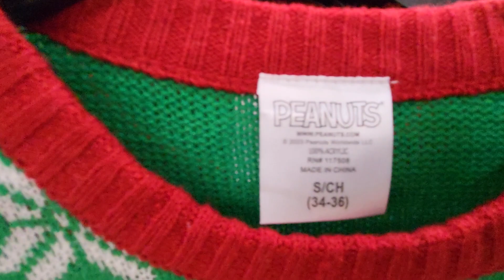WALMART CHRISTMAS SHOPPING VLOG HOLIDAY SWEATERS SNOOPY PEANUTS NIGHTMARE BEFORE CHRISTMAS $22.98